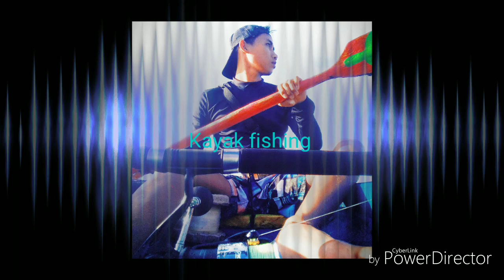Seru Mancing dasaran, pakai kano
Ini adalah vedio pertama saya, saya mancing menggunakan kano/kayak.tolong masukanny. Sangat bermanfaat untuk vedio2 saya selanjutnya 🙏 trimakasih.

Dewa fishing